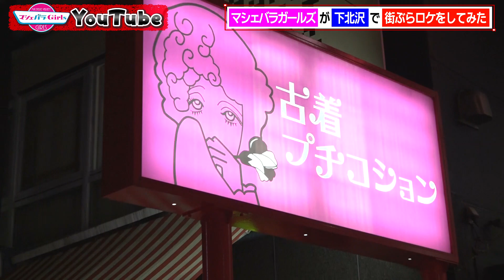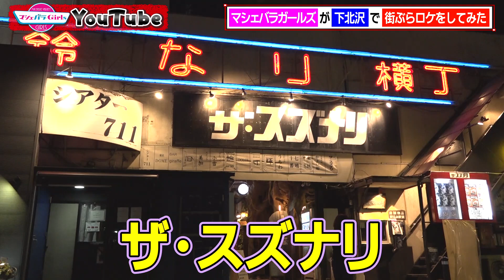【放送事故？】下北沢でマシェバラガールズが街ぶらロケをしてみた 中編【マシェバラガールズYouTube】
マシェバラガールズYouTube企画！
今回はメンバーが下北沢駅周辺を街ぶら！
古着屋さんガチ許可取りに苦戦＆
下北沢の劇場探訪！

「ARIGATEENA TV」熱闘マシェバラGIRLSへの道